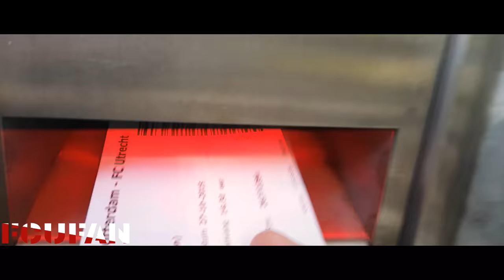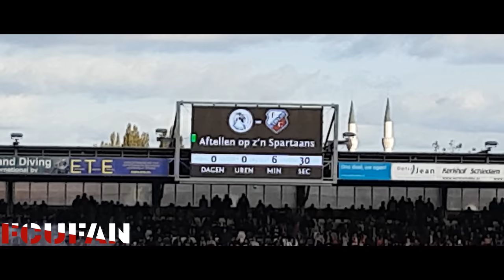[FCUFAN] Sparta-FC Utrecht | AWAYDAY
27 oktober 2019
Twee benutte strafschoppen bezorgen Domstedelingen de winst: 1-2.
Voor FC Utrecht stond er vandaag een uitwedstrijd in Rotterdam op het programma. Het Kasteel werd het strijdtoneel voor de wedstrijd tussen Sparta Rotterdam en FC Utrecht. Door twee benutte strafschoppen winnen de Domstedelingen met 1-2.

Er zijn amper tien minuten gespeeld als FC Utrecht bezig is aan aanval richting het Spartaanse doel. Bart Ramselaar geeft een mooie steekpass op Jean-Christophe Bahebeck. De Franse spits probeert doelman Ariel Harusch te omspelen maar wordt daarbij neergehaald: Penalty! Diezelfde Bahebeck eist de strafschop op en schiet ‘m feilloos in ’t hoekie: 0-1! Een droomstart voor de FC uit de Domstad.
Ache
Na het snelle doelpunt van Bahebeck zijn de Domstedelingen voortdurend in de aanval. Het lijkt erop dat FC Utrecht snel de score gaat verdubbelen, maar niks is minder waar. De eerste aanval van Sparta Rotterdam wordt gelijk optimaal benut. Rechtsback Dirk Abels stoomt naar voren en geeft een voorzet die precies eindigt op het hoofd van Ragnar Ache. De 1,82 meter lange Duitse spits kopt die bal dusdanig hoog dat doelman Maarten Paes er net niet bij kan. De kopgoal zorgt ervoor dat de Spartanen op gelijke hoogte komen: 1-1.
VAR
Met nog zo’n vijf minuten tot het rustsignaal krijgt FC Utrecht een vrije trap. Het schot van Adam Maher eindigt tegen de muur en het spel gaat verder, maar scheidsrechter Sander van der Eijk wordt teruggeroepen door videoscheidsrechter Christiaan Bax. Er is hands gemaakt en de Domstedelingen krijgen een penalty! Wéér meldt Bahebeck zich achter de bal, maar deze keer keert doelman Harush de inzet van de Franse aanvaller. Toch moet de VAR wederom in actie komen, de Spartaanse goalie kwam te vroeg van de achterlijn en de strafschop mag nog een keer worden genomen. Ditmaal is het Adam Maher die zich meldt en de bal keurig in de onderhoek schiet. Tweede keer scheepsrecht zullen we maar zeggen: 1-2.
Makienok
Aanvaller Simon Makienok keerde vandaag na ruim een jaar terug in de wedstrijdselectie van FC Utrecht. Een kruisbandblessure hield de Deen lang uit de roulatie. Het was de thuiswedstrijd tegen FC Emmen, van vorig seizoen op 16 september 2018, waarin Makienok voor het laatst bij de wedstrijdselectie zat en tevens ook speelminuten maakte. Tijdens zijn warming-up werd hij dan ook luidkeels toegezongen en klonk er langere tijd ‘taataatatatata Simon Ma-kie-nok!’ vanuit het uitvak.
Bekerwedstrijd
De Domstedelingen komen aanstaande donderdag weer in actie. Op die dag speelt FC Utrecht een TOTO KNVB Bekerwedstrijd tegen Excelsior‘31. Om 18.30 uur wordt er afgetrapt op Sportpark de Koerbelt. Tickets voor het duel met de club uit Rijssen zijn ONLINE verkrijgbaar of in de fanshop van Stadion Galgenwaard.
Sparta Rotterdam – FC Utrecht 1-2 (1-2)
7. Jean-Christophe Bahebeck 0-1
20. Ragnar Ache 1-1
43. Adam Maher 1-2
Gele kaarten: Ariel Harush (Sparta Rotterdam), Adam Maher (FC Utrecht), Jurgen Mattheij (Sparta Rotterdam)
Rode kaarten: -
Toeschouwers: 10.322
Scheidsrechter: Sander van der Eijk
Opstelling Sparta Rotterdam:
Ariel Harush; Dirk Abels (74. Khalid Karami), Bart Vriends, Jurgen Mattheij, Lassana Faye (84. Lars Veldwijk); Abdou Harroui, Adil Auassar, Mohamed Rayhi (64. Joël Piroe), Dante Rigo; Ragnar Ache, Halil Dervisoglu
Opstelling FC Utrecht:
Maarten Paes; Sean Klaiber, Willem Janssen, Justin Hoogma, Mark van der Maarel; Adam Maher, Joris van Overeem, Bart Ramselaar (74. Patrick Joosten), Sander van der Streek; Gyrano Kerk (88. Giovanni Troupée), Jean-Christophe Bahebeck (66. Urby Emanuelson)